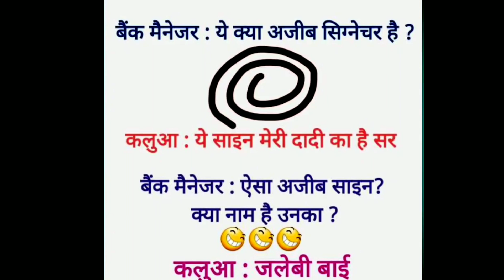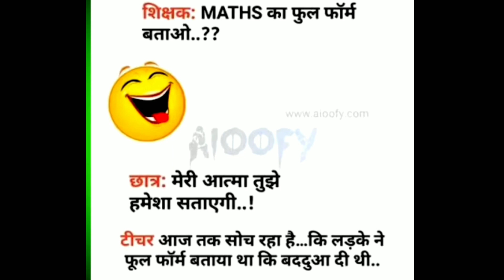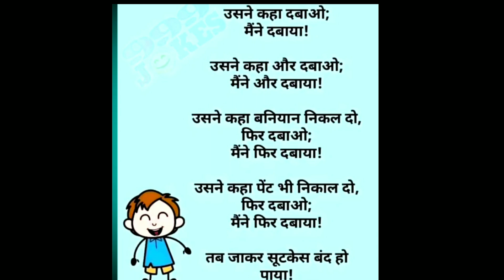पति पत्नी चुटकुले 🤑Majedar Chutkule 😜 || jokes in Hindi 😀|| tell me a joke || chutkule image